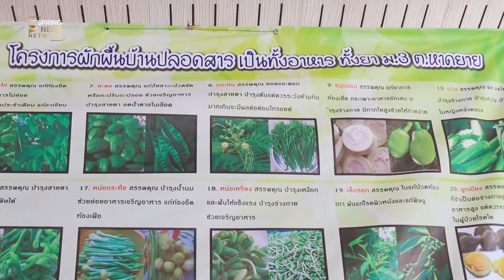เช็กอิน : ชุมพร กินขนมจีนปักษ์ใต้หาดยาย | Springnews